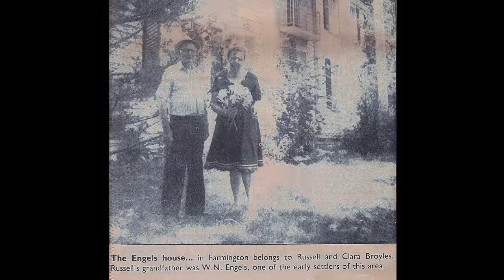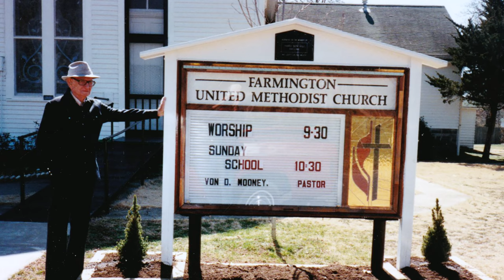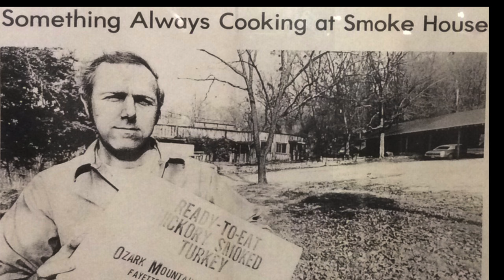The Clara Broyles Story With Photos for the Farmington Oral History Project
This video includes a history of the late Clara Broyles of Farmington, Arkansas written by Wanda Sue Allen and read by Martha Dorman DeVault. This is part of the Farmington (AR) Oral History Project in 2017.